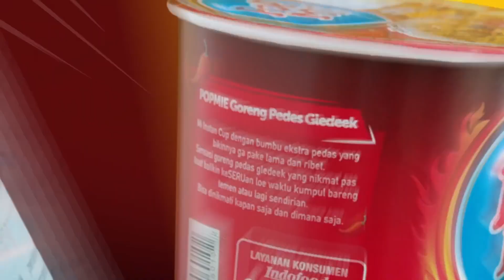Stereogenic Studio - Pop Mie Janji Pedasnya Pop Mie Gak Pake Bohong